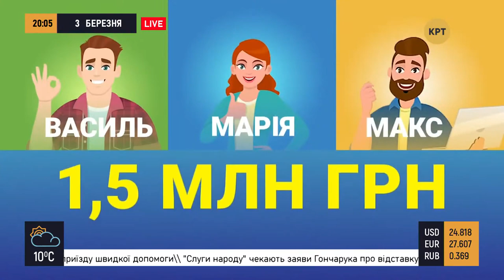[СПЕЦВЫПУСК] Льготные кредиты — «Прайм. Аналитика» с Дмитрием Васильцом // 03.03.2020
С первого февраля стартовала государственная программа доступных кредитов. Хотите получить льготную ссуду? Смотрите нашу программу внимательно — мы расскажем, действительно ли всё так просто? События обсудил ведущий Дмитрий Василец с академиком, вице-президентом АЭНУ Анатолием Пешко и адвокатом адвокатского объединения «Могильницкий и партнёры» Сергей Ковалёв.

Распространи это видео!